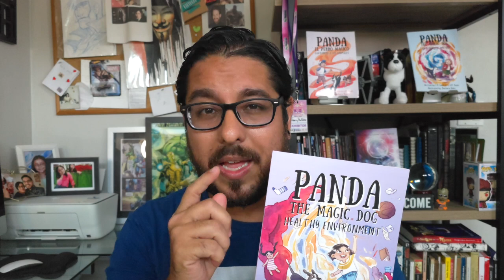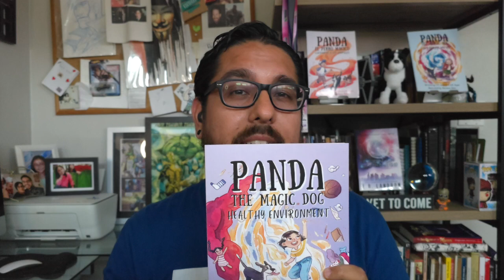Como encontrar tu voz de escritor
El tema de hoy consejos para encontrar tu voz de escritor. Si tienes más dudas o tienes sugerencias, déjame saber en los comentarios.

Reign of Darkness en ingles:

Panda el Perro Mágico La Valentía dentro de Uno (español):

Panda the Magic Dog The Courage Within (También lo tenemos en inglés)

Panda El Perro Magico Cuidando a los Animales:

Panda The Magic Dog Caring For Animals (También lo tenemos en inglés)

By: Jeremy Blake
Dance & Electronic
Funky
Chill